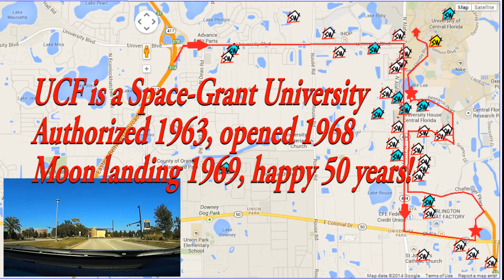Apartments near UCF - part 2 of 2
LiveSomeWhere iStream Drive with information stream of quick list of apartments near University of Central Florida. List shows rental and sublease communities on McCulloch Road and Alafaya of UCF. List include but not limited to The Lofts, Windmill Point, Boardwalk, The Village at Science Drive, North Gate Lakes, Tivoli,  Riverwind, Grandeville, Knights Circle, and many more. Also includes a quick drive through UCF campus. It was a sunny and windy day so the flags and everything was just amazing.